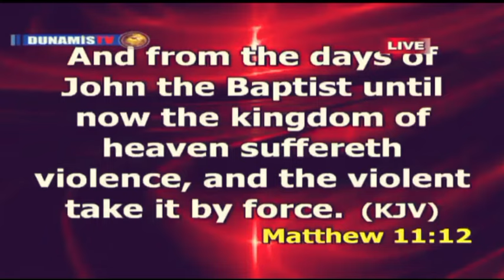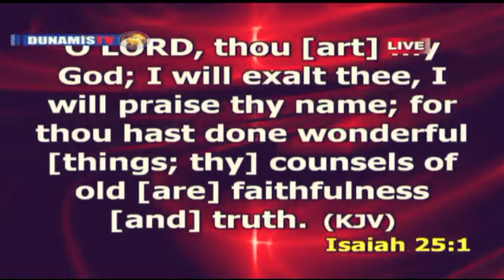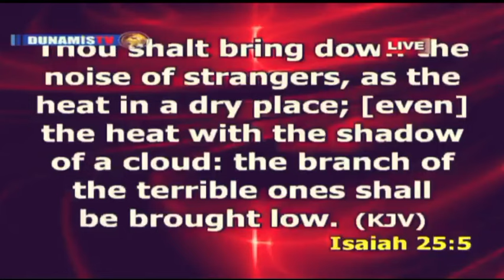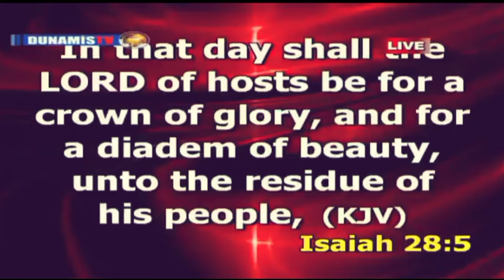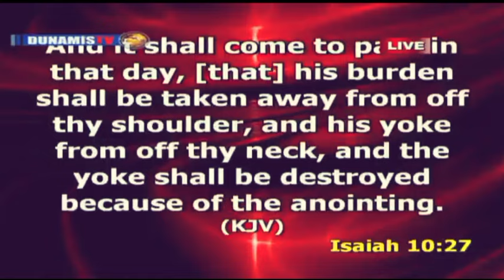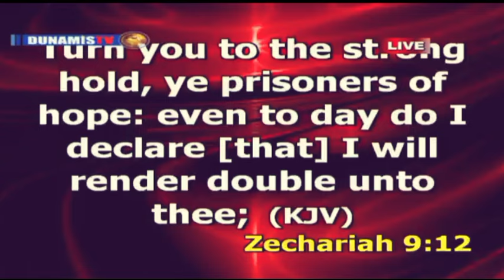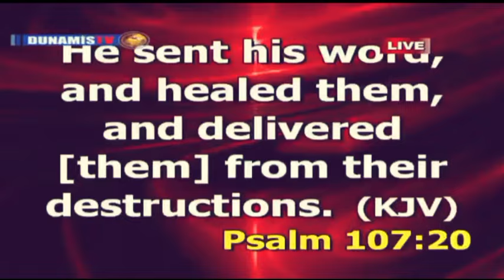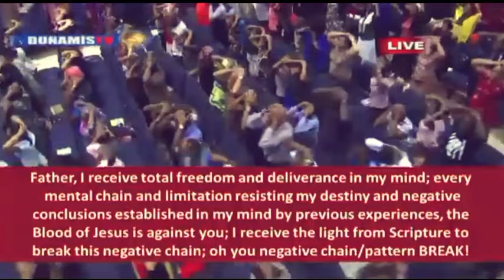HOW TO BREAK FAMILY CURSES AND PATTERNS - DR. PASTOR PAUL ENENCHE (START ENGAGING THESE PRINCIPLES)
Pastor Paul Enenche messages
Pastor Paul Enenche live